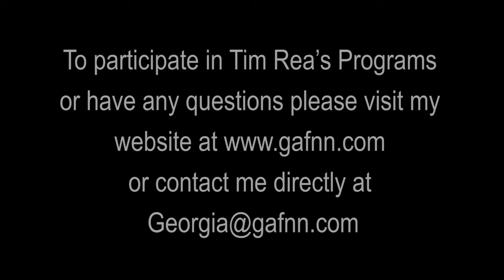"Real Money talk with Tim"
Georgia Anderson, President of Georgia Anderson's Financial News Network, exclusive interview "Real Money Talk with Tim" the Champion of the trading World Cup Challenge 2011 Tim Rea.